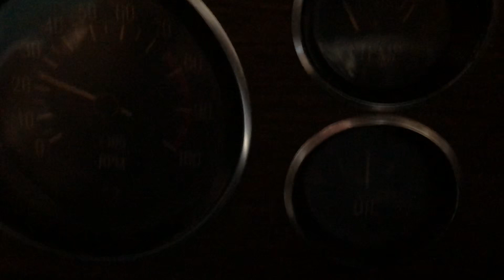S20 始動直後